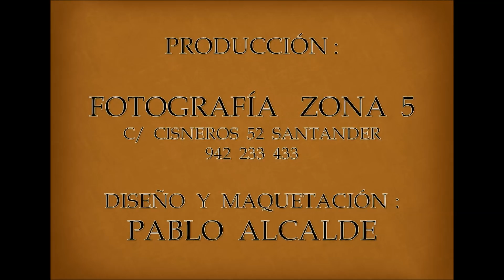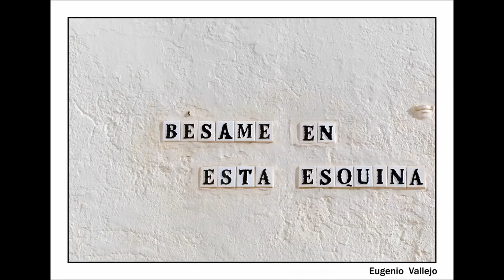FOTOS DE LA TERCERA QUEDADA ZONA 5 (Tema: Graffitis)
Buenos Días.
Estas son las fotos de la tercera quedada de amigos y alumnos de Fotografía Zona 5 bajo el tema Graffitis.
Esperamos que os gusten y veros en las próximas quedadas.
Un saludo.
Fotografía Zona 5